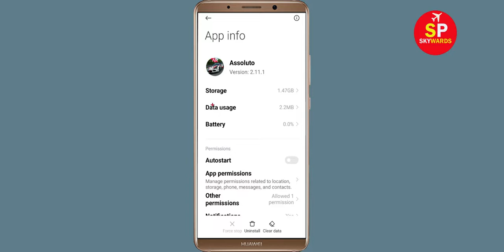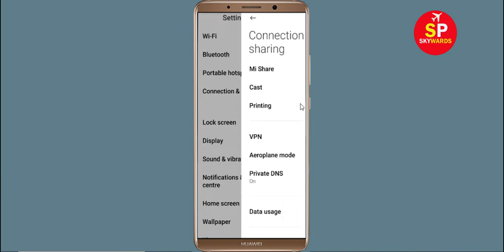How To Fix Assoluto Racing App Network & No Internet Connection Error in Android Phone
How To Fix Assoluto Racing App Network & No Internet Connection Error in Android & Ios

Hello Friends, Todays in this video tutorial i will show you How To Fix Assoluto Racing App Network Connection Error Android & Ios - Assoluto Racing App Internet Connection. If you are facing same problem in your android phone then it will help you to get rid of this problem. Just follow tutorial to solve this issue. Just follow the basic steps to solve this problem. If you are facing same issue in your android mobile then follow the simple steps to fix this issue.

Network and Internet connection problem in Assoluto Racing App
How To Fix Assoluto Racing network issue in Android Mobile Phone...
How To Solve Assoluto Racing App Network & Internet Connection Error in Android & Ios
Fix Network connection solution in Assoluto Racing App Fixed
Fix Assoluto Racing App Network Connection Error Android
How to fix Assoluto Racing App Network Connection Error Android Fix
Easy fix Assoluto Racing App Network Connection Error Android